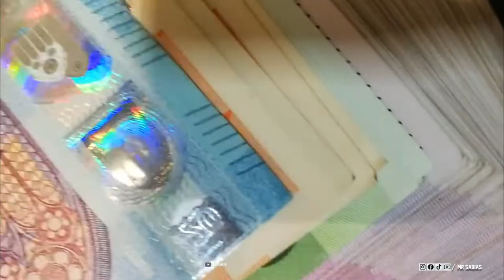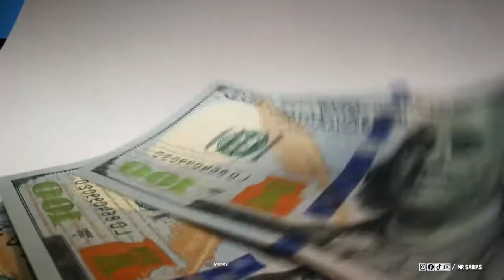Top 5 NIÑOS más Ricos del Mundo 2021-2022 I Niños Millonarios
Hay dos formas de hacer dinero en la vida, trabajas toda tu vida o naces en una familia con millones, ese es el caso de algunos niños que vamos a conocer en este video, niños de 5 años que tienen miles de millones de dólares.

00:00 Presentación
00:34 Niños mas ricos del mundo
00:38 Capitulo 1
01:16 Capitulo 2
02:09 Capitulo 3
02:41 Capitulo 4
03:20 Capitulo 5
03:54 Final del Video
04:11 Que Tengas Un Excelente Día

Mr Sabias, Somos legítimos dueños de el contenido así como diseños, animaciones y guiones utilizados en este canal, por lo que nos reservamos absolutamente todos los derechos de nuestro contenido.